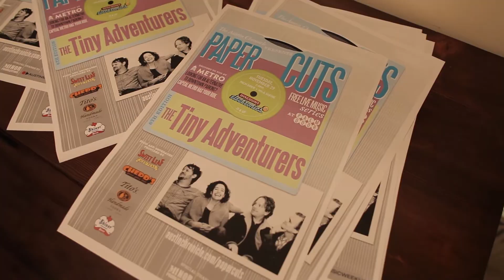The Tiny Adventurers @ The Palm Door - "Rickety Ride"